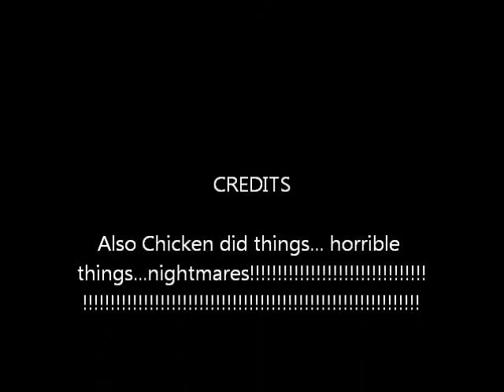Jimmy Martin Timmy 7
pilot video       how did we do?